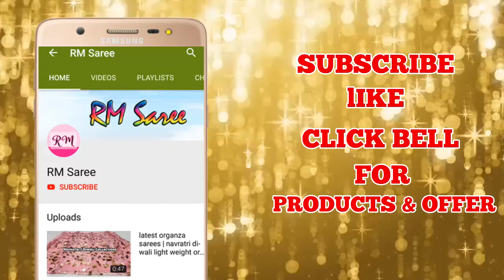Tussar Silk Sarees with Price | ep -100 | RM Saree